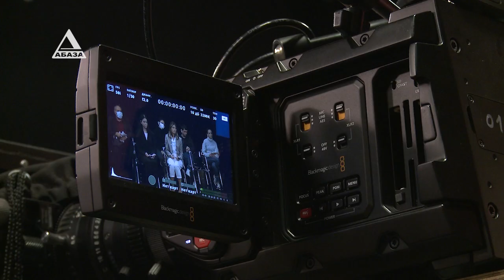Минюст Абхазии работает над созданием единой информационной платформы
Оцифровка данных, единые реестры, шансы на Многофункциональный центр, и еще множество вопросов, связанных с текущей деятельностью министерства юстиции стали темой пресс-конференции главы ведомства Анри Барциц на площадке абхазского телевидения в среду 20 октября. Подробности в репортаже Элеоноры Гилоян.